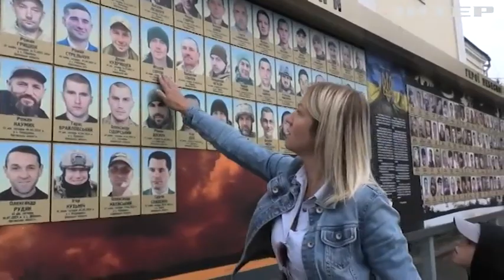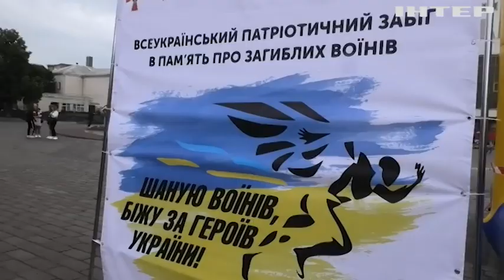"Шаную воїнів, біжу за Героїв України": Луцьк приєднався до загальноукраїнської акції пам'яті